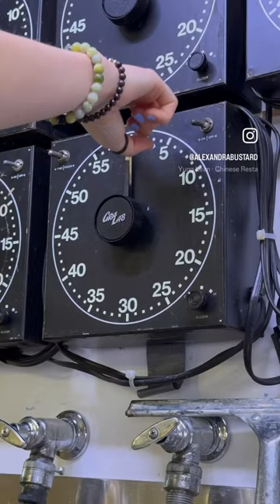developing 35mm film